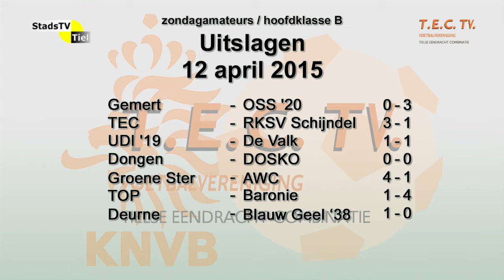TEC TV - 13 april 2015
Verslag en achtergronden van de wedstrijd TEC - SV Schijndel, gespeeld op 12 april 2015.